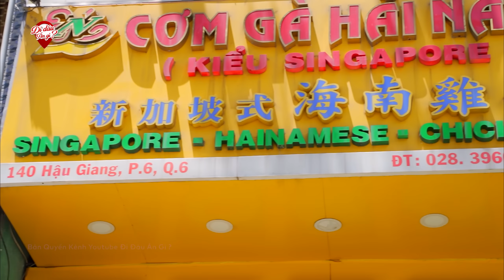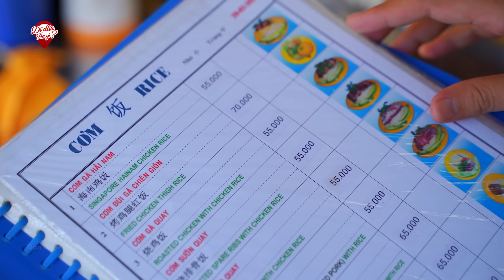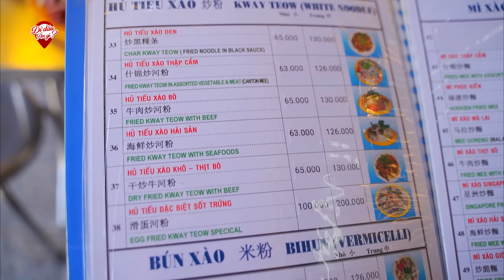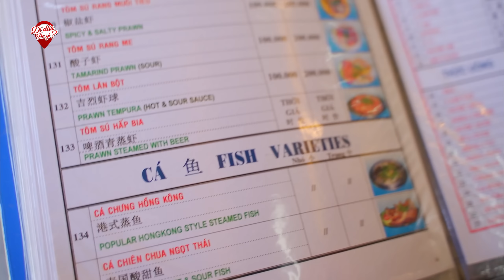"ĂN CƠM TÀU Ở CHỢ LỚN" Toàn Món Ngon Người Hoa Công Thức Gia Truyền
👉 Địa chỉ: 140 Đ. Hậu Giang, Phường 6, Quận 6, Sài Gòn
👉 Giờ bán: 9h-21h30
👉 Giá bán: 50.000vnđ -350.000vnđ
☞ Zalo kênh Đi Đâu Ăn Gì : 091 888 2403 (không phải số chủ quán bán hàng nhé!)